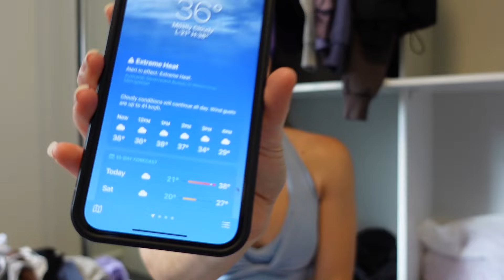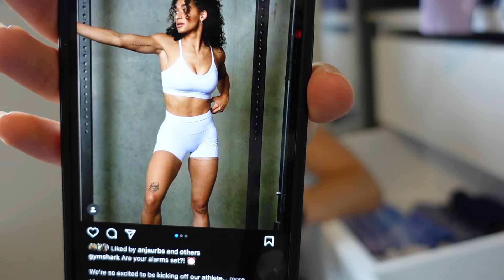ORGANISING MY ACTIVEWEAR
Welcome back to another video my friends!
As we have moved into our new home we need to get organising so thought I would bring you along to organise my activewear.

Fanka: EVY12
Protein world: PWEVY

FAQ:
 - How old are you? I'm 25
-  Where are you from? Sydney, Australia
-  What size are you? Small in tops, extra small in bottoms

Measurements:
Bust: 71cm/28inch
Waist: 61cm/24inch
Hips: 76cm/30inch
Thighs: 45cm/19.5inch
Height: 5'0
Weight: 50kg/110 pounds